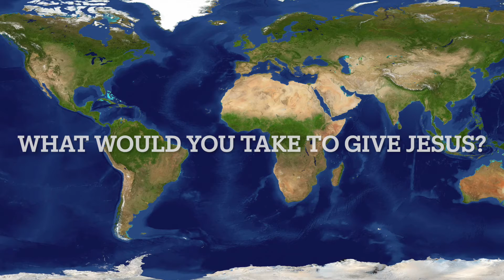Jan 2, 2022 Children's Time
Pastor Heather talks about the wisemen who journeyed to see baby Jesus